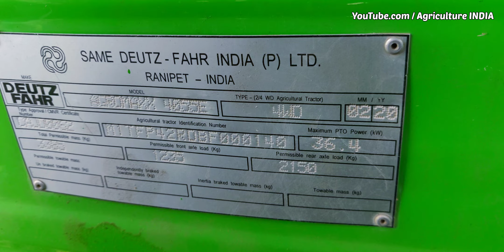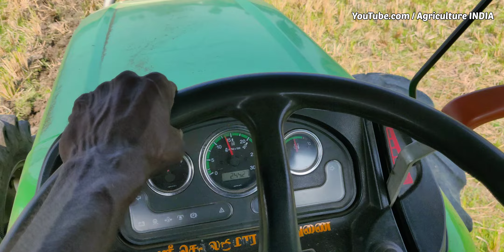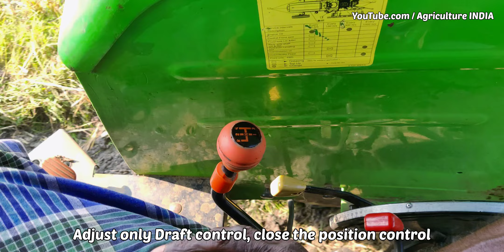Deutz fahr Agromaxx 4055 E 4wd 55 HP tractor + Rigid cultivator | Lift sensing performance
This video about the Deutz fahr Agromaxx 4055E 4wd 55hp tractor Rigid cultivator performance. ADDC sensing settings in Deutz fahr tractor.

For more information about tractor 👇
Sai & Co Deutz fahr dealer Erode district
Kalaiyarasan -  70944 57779